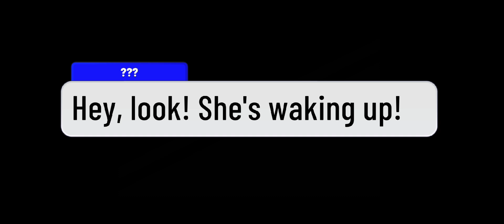IF MY OC WAS PART OF THE MISSING CHILDREN. EPISODE 1 : Invitation To The Spotlight!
Noriko has fallen asleep whilst watching over mortals from her office in her realm! As punishment for her reckless act, Creator sends a magic portal to send Noriko to the FNaF realm with the help of her many workers. With Valerie's magic running thin and Noriko getting thrown into the birthday party which started the entire bloody history of Fazbear Entertainment, will she muster enough magic to escape this world, or will she fall victim to the inevitable fate of Freddy Fazbear's?

Hi y'all!! :3 My name's n0rik0.3clips3, but you can call me Nori! I make gacha and sometimes fan edits if I get the motivation!
Pronouns : She/Her ♀️
Location : Somewhere 🌍
Favourite Colours : Cyan/Pink/Yellow 🩵🩷💛
Birthday : September 8 ? (Virgo ♍)
Likes : Gacha, Anime, Music, YT, School 👍
Dislikes : Soup, Liars, Bullies 💢
Idols : ‎@Reneko_  ‎@GamingWithJen  ‎@PopularMMOs  ‎@y3llowx  ‎@RosyClozy  ‎@ShroomyGacha  ‎@PrestonPlayz  ‎@BriannaYT
Posting Schedule : Whenever I get motivated 🤷‍♀️